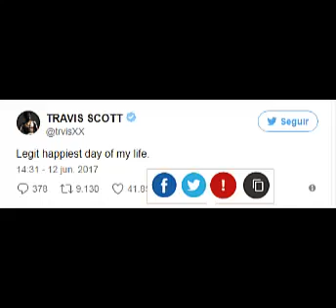Mientras las Kardashian callan, Caitlyn Jenner confirma embarazo de Kylie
Este canal esta orientado, para que las personas se puedan informar de las ultimas noticias mas importantes.

donald f. mcgahn trump
alejandro g. iñárritu donald trump